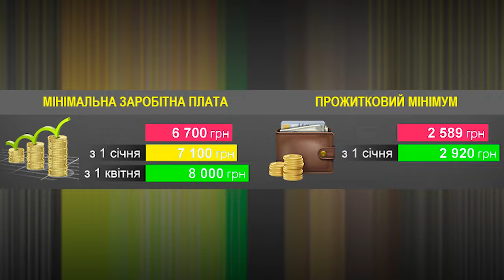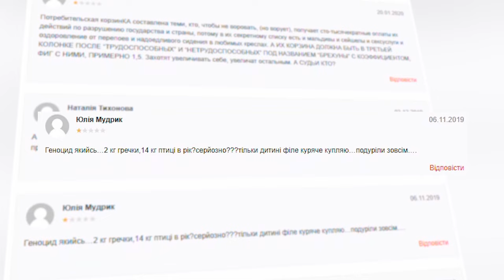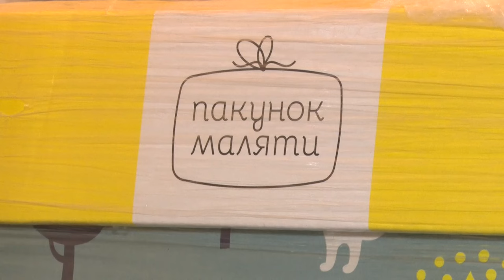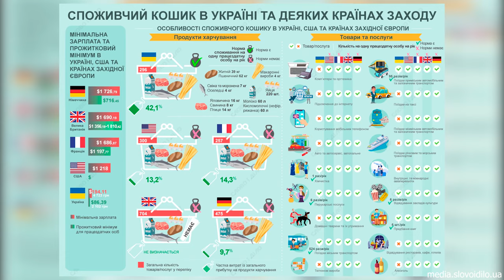Не прожитковий мінімум. Чому споживчий кошик для українців «невагомий»? | CBN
З огляду на інфляцію та зростання цін, Уряд України має сформувати новий споживчий кошик для українців. Якщо це зробити адекватно цінам, він має стати значно дорожчим. А отже доведеться підіймати й прожитковий мінімум, також "прив'язати" до нього мінімальну зарплату, пенсії та стипендії. Розмір прожиткового мінімуму наразі - 2920 гривні. Половину цих грошей "з'їдає" харчування. Цікаво, чи урядовці самі  в цей споживчий кошик заглядали? Адже окрім харчів, треба платити комунальні послуги, якось вдягнутись, та ще мати кошти на ліки. Далі Олексій Меркулов розкаже, як Уряд пропонує вижити українцю у 2024 році.